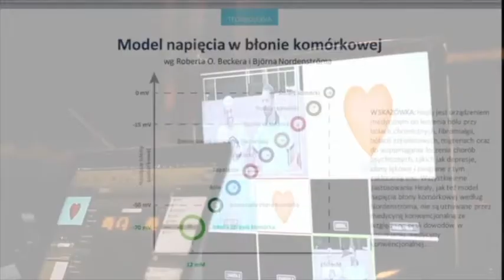Celebrating 100,000 Members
Honoring the milestone of 100,000 members world wide, Healy has an awesome promotion  that is now extended through 6PM Eastern on Tuesday Sept 8, 2020